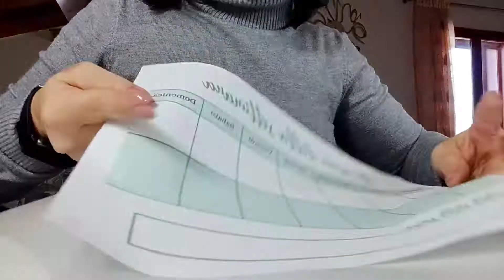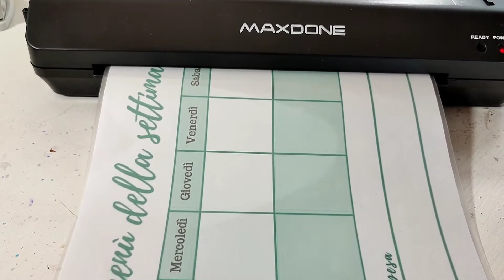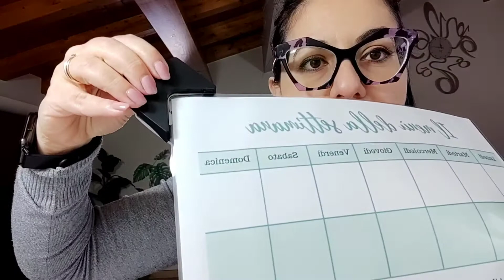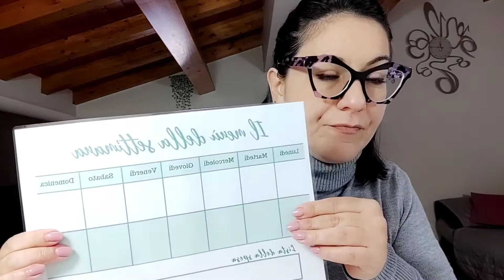Unboxing Plastificatrice a caldo/freddo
Spacchettiamo la mia nuova plastificatrice e facciamo la prima prova!

Trovi la plastificatrice qui :